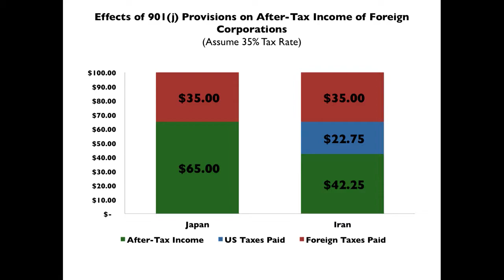W&M Hearing: Nov 4, 2015